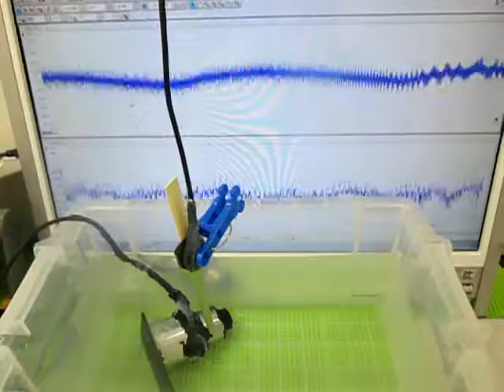超音波プローブの製造技術 ultrasound probe experiments